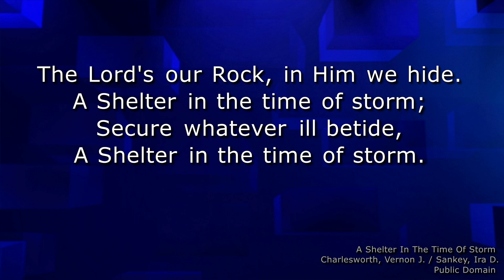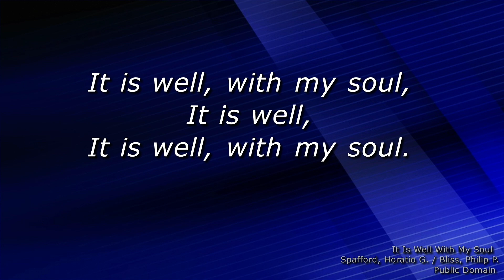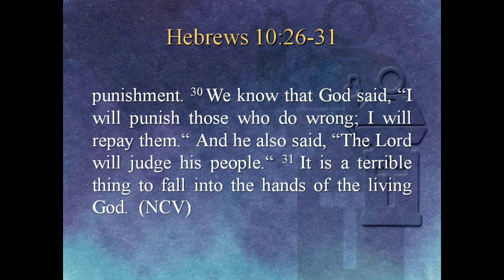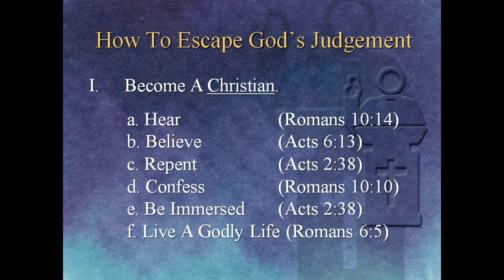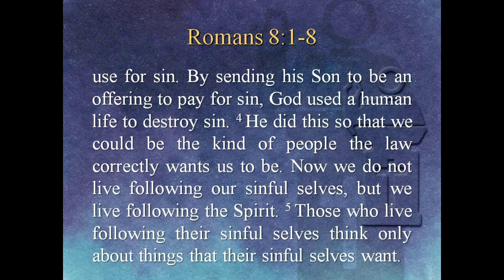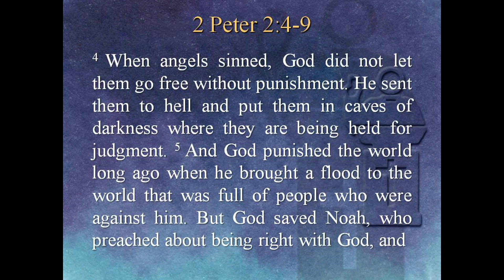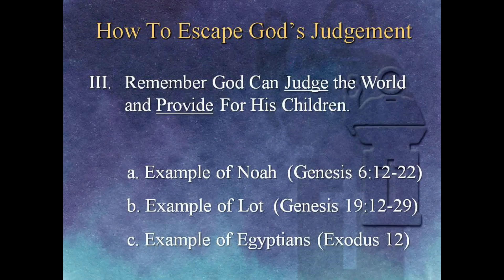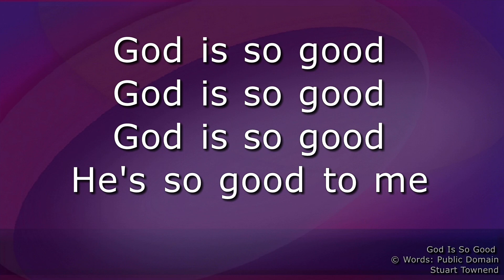August 18, 2024 Service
Alburnett Christian Church August 18, 2024 Service